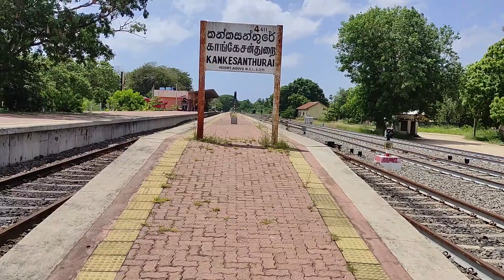ரயிலை ஏன் நிறுக்குறார்கள் தெரியுமா? நிறை மேடை why they measure the train?